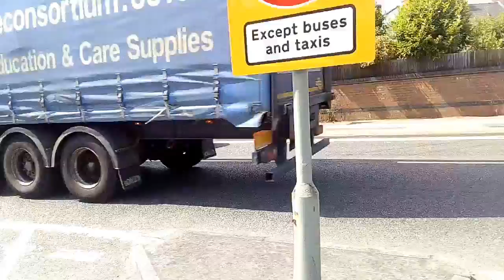Trucks of the week!!!